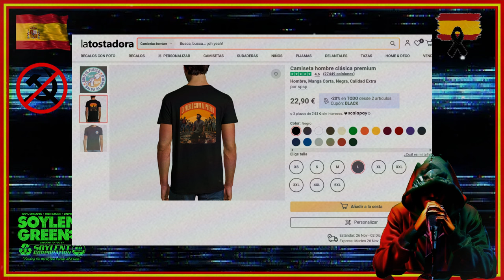RUBÉN GISBERT : El RETORNO. - CAMISETAS : BUENA IDEA , MALA elección